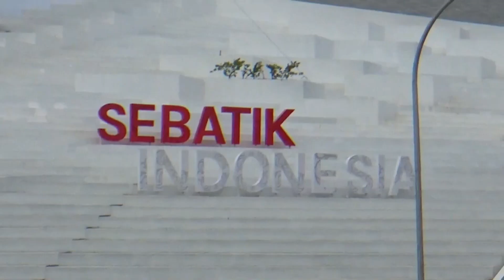NTV MIDDAY (28/02/2024)